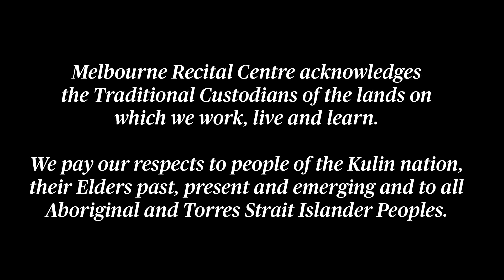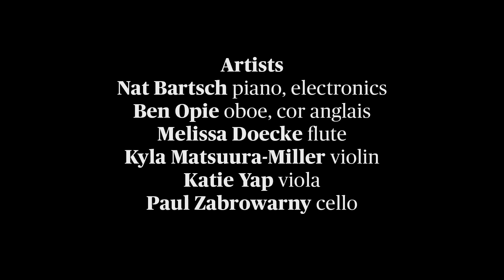Nat Bartsch & Inventi Ensemble premiere The Glasshouse Live from Melbourne Recital Centre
Nat Bartsch is the 2021 recipient of Melbourne Recital Centre’s Merlyn Myer Commission. This performance saw the premiere of her suite, The Glasshouse, alongside Inventi Ensemble.

Inspired by the work of Victorian-era portrait photographer, Julia Margaret Cameron, The Glasshouse explores themes of femininity, fragility, the natural world and white privilege.

Cameron’s intimate and dream-like Pre-Raphaelite style of portraiture aligns with Bartsch’s lyrical, neo-romantic playing style. One of the most gifted portrait photographers of the 19th century, Cameron was an eccentric upper-class, English woman who married one of the largest colonial plantation owners in Sri Lanka. She was gifted her first camera later in life, and took photographs of those she encountered, many of them eminent men, in a converted glasshouse at her home in the Isle of Wight. She photographed many eminent men, but her favoured subjects were women and children from various classes in society.

Experience the exploration of themes within The Glasshouse in conjunction with Bartsch’s Into the Light, inspired by nurses who served in WW1 and Homecoming a piece examining the metoo era.

PROGRAM

Nat Bartsch
Lights and Shadows 01:16
Homecoming 07:36
Glasshouse 14:09
Into The Light 50:51
Encore - The End of the Decade 01:02:11

This recording is supported by The Peggy and Leslie Cranbourne Foundation.